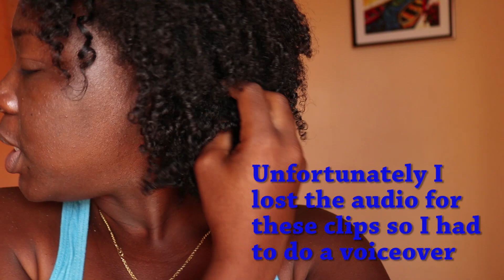All the tips you need for the BEST Wash and Go EVER!| Type 4 Natural Hair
This is my favorite wash and go combination so far! Check out the video to get all the techniques and hacks for the perfect wash and go to last you all week!

The products I used: